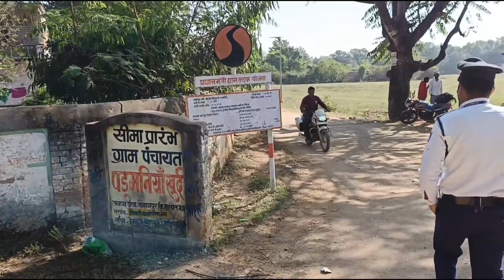गांव का भ्रमण में आज पड़मनिया गांव में जागरुकता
This channel is made for traffic awareness and traffic education .